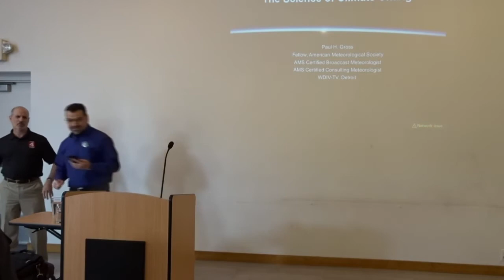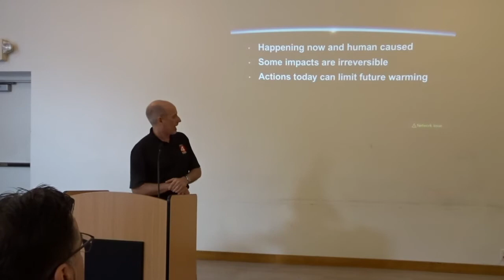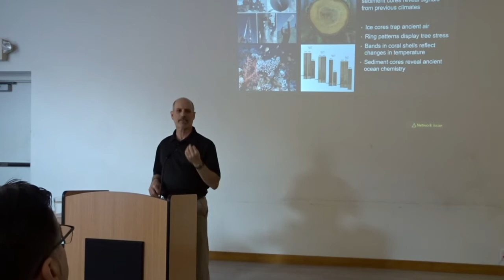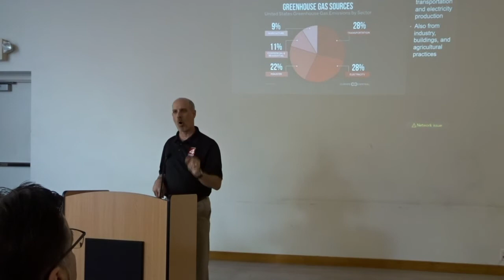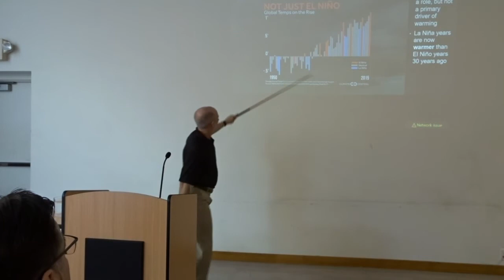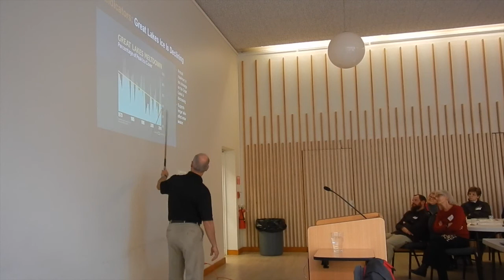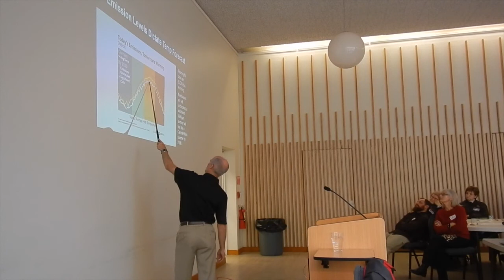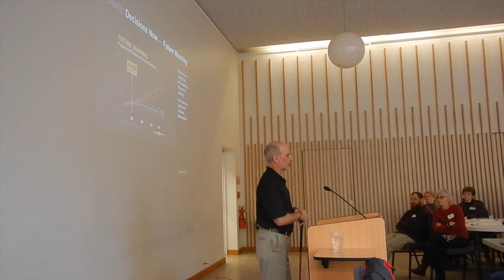Paul Gross Explains Climate Change | December 15, 2019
Channel 4 meteorologist and climate-change expert Paul Gross brought his engaging lecture to Birmingham Unitarian Church on December 15, 2019